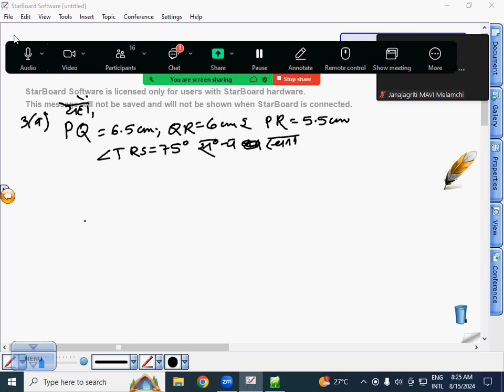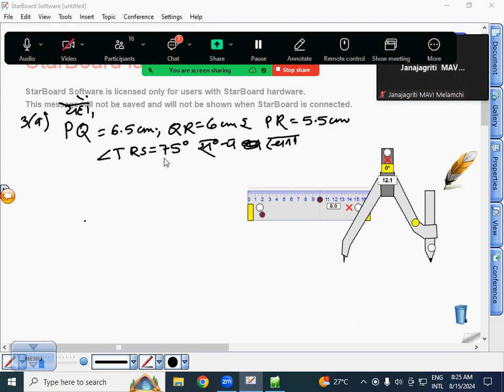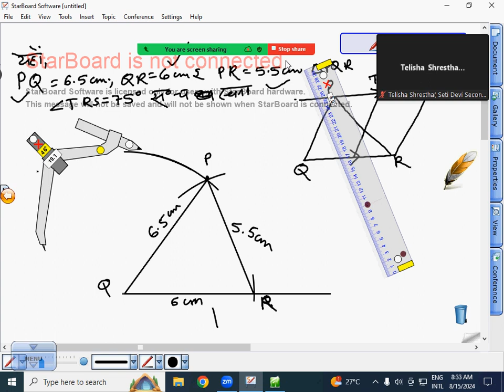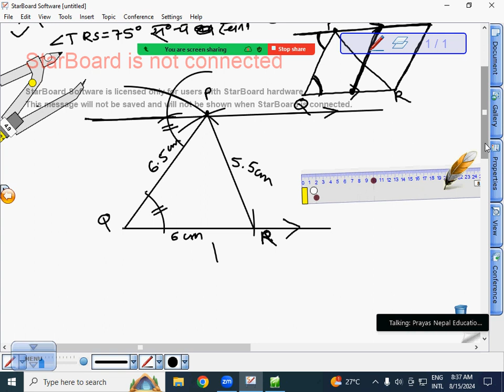Construction Q.N. 3a ll Grade 10 Maths ll CDC text book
geometry@tutordinesh2047